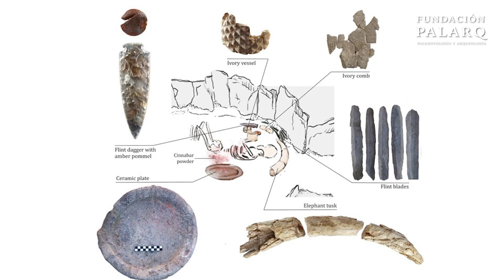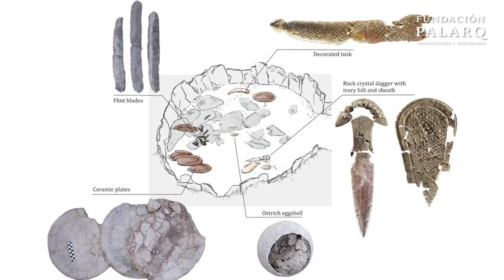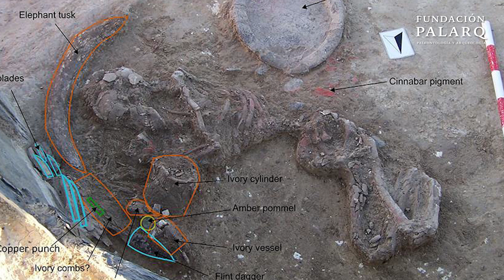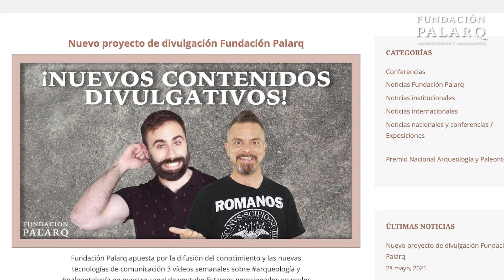¿Quién era la Dama de Marfil? Secretos de una Tumba Milenaria en España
En este emocionante vídeo, exploramos la fascinante historia de la "Dama de Marfil", un descubrimiento arqueológico clave en Valencina, Sevilla, España, que data del Calcolítico, la era de la Edad del Cobre. La tumba de la Dama de Marfil, hallada en 2008, contiene un ajuar funerario extraordinario que incluye una daga de marfil, colmillos de elefantes y otros objetos preciosos que destacan la importancia y el estatus elevado de esta mujer en su comunidad. Este vídeo no solo revela detalles sobre la vida y el entorno social de hace aproximadamente 5,000 años, sino que también aborda cómo técnicas modernas han permitido reconfirmar que los restos pertenecen a una mujer, proporcionando una nueva perspectiva sobre los roles de género en la prehistoria. Acompáñanos en este viaje apasionante a través de la historia y descubre cómo la Dama de Marfil y su comunidad vivían y cómo esto puede resonar en nuestra vida actual.